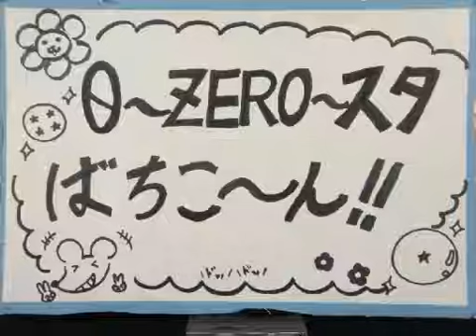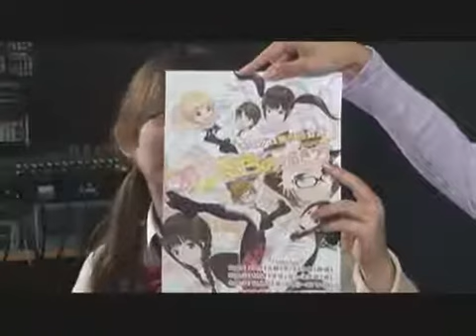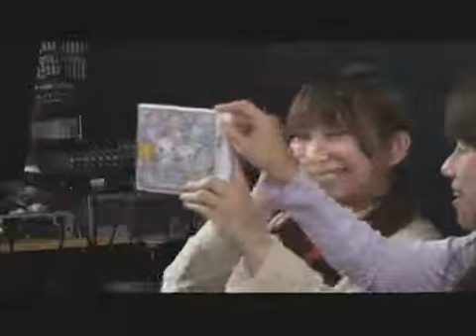(#02)0~zero~スタ ばちこ～ん！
声優の有野いくさん、浅倉弦希さん＋アルファ（？）の３人がお届けする新番組！
ついに正式放送が始まります！生放送の観覧もOK！
すべてが"0～ZERO～"に包まれた放送を是非ご覧下さい!!